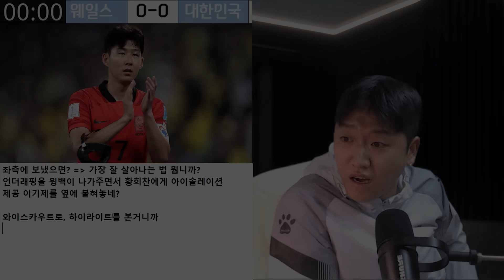[후토크] 선수파악도 못한 클린스만, 이제 출근도 못하게 해야한다 [웨일스vs대한민국]